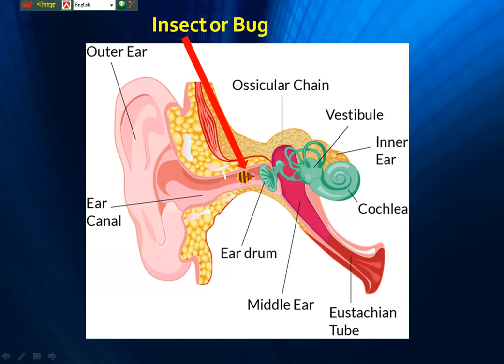How to remove insects and bugs in the ear canal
Lesson 12 Tutorial: How to use Image Trace Command to create and edit shapes in Adobe Illustrator?